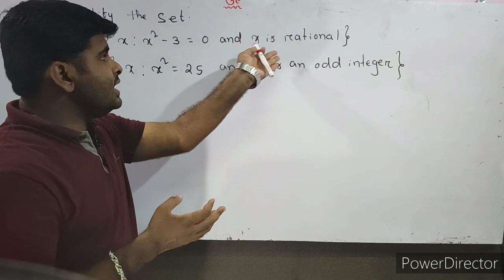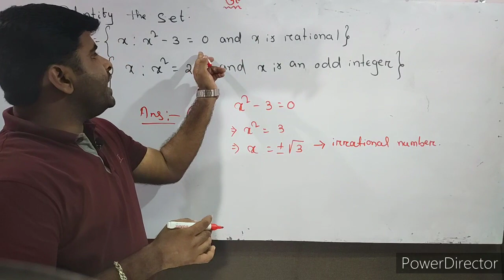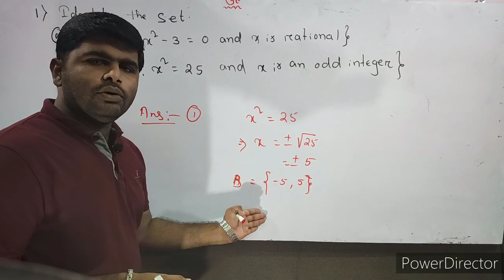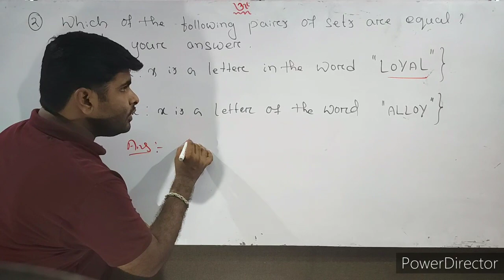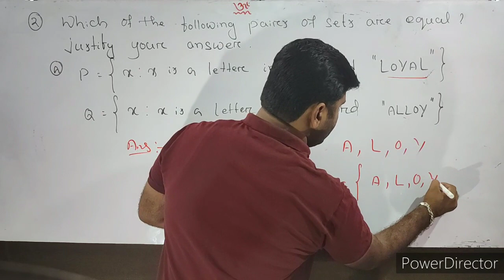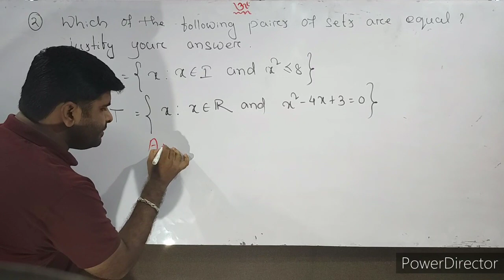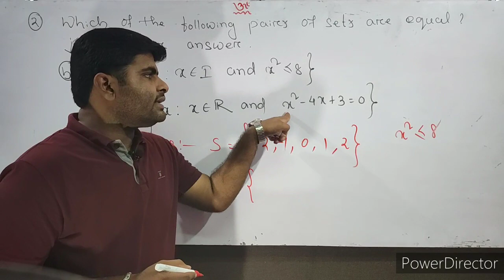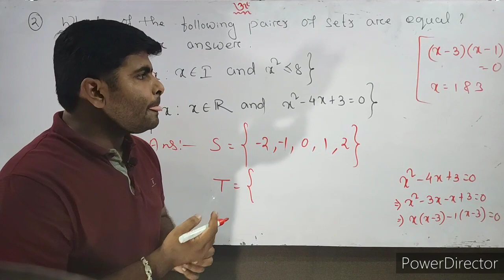Solution of lecture - 2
Sets || chse 11th math || how to represent sets || in odia | ( lecture - 1)

Sets | chse class 11 math chapter 1 | types of sets | in odia | sets (Lecture - 2)

Sets | subset | power set | proper subset | universal set | 11th math chse | (Lecture - 3)

Operations on sets class 11 | Union intersection complement of a set  | chse class 11th math | lecture - 4